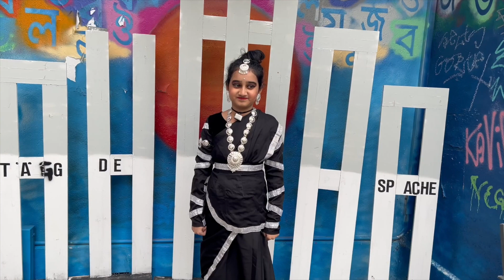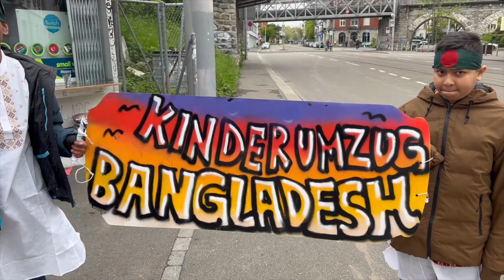সুইজারল্যান্ডে বিশ্বের বৃহত্তম শিশুদের কুচকাওয়াজ/শিশুদের প্যারেড /KinderUmzug/Children Parade/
সুইজারল্যান্ডে বিশ্বের বৃহত্তম  শিশুদের কুচকাওয়াজ
/শিশুদের প্যারেড /KinderUmzug/Children Parade/World Largest Children Parade in Switzerland 🇨🇭